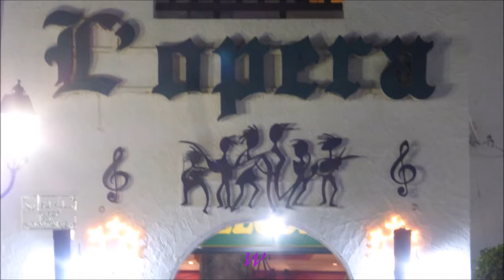Tunesien * El Kantaoui * Innenstadt * Musikbrunnen 4